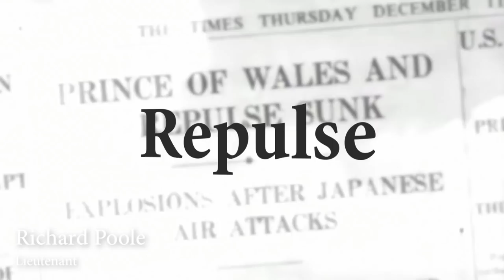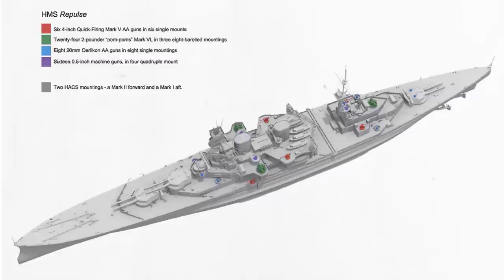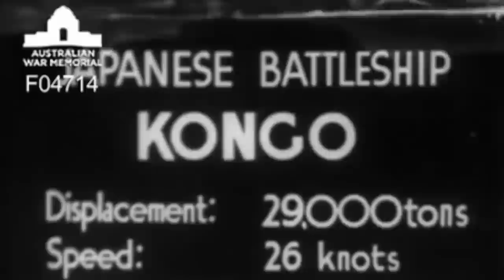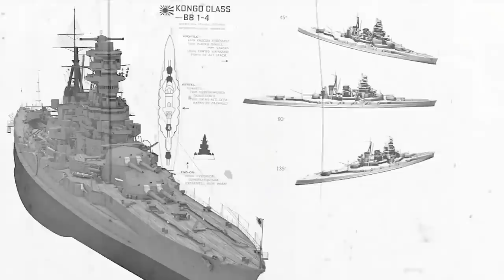HMS Repulse | Lamb to the slaughter (Part 1 of 3)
Part One of Three: The Admiralty knew HMS Repulse wasn't up to the job. Prime Minister Winston Churchill knew also. And yet, the Royal Navy was in such a dire position in 1941 - fighting in the North Atlantic, the Mediterranean, the Indian Ocean and now the Russian Convoys - that the veteran battlecruiser was sent to confront Japan. In Part One of this series, those who served aboard HMS Repulse remember their ship and their reactions to being to Singapore and into a fight they could not win.

Title Music: Georges Bizet: the farandole from the opera L' Arlesienne